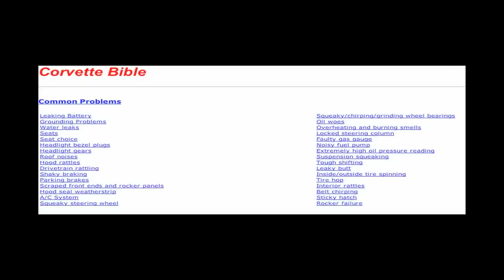Why are there no songs about Volvos?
there's plenty of songs about fast cars, but none about good old, dependable Volvos.  It's about time we celebrated DEPENDABILITY.  I like a car that gets me from point A to point B; and when I'm done at point B, it gets me safely back to point A.
Pity the fool who owns a Corvette.  Sure looks nice, sitting in your driveway when it won't start!  (Hey, that's a nice wax job ... too bad you're afraid to drive it when it rains or snows!)